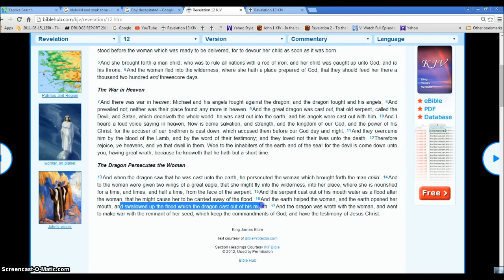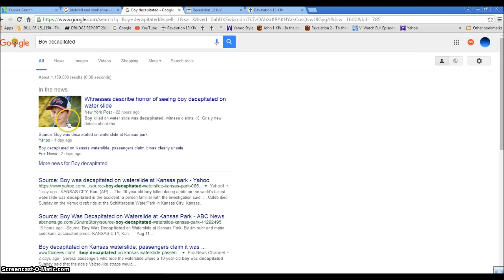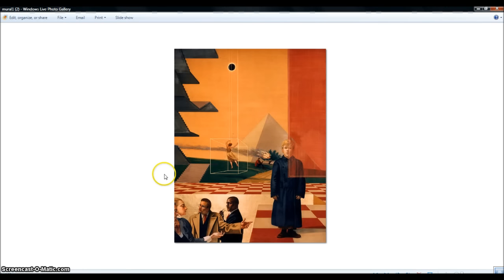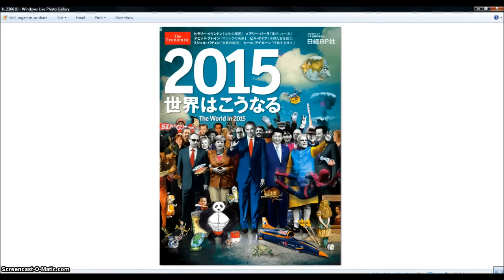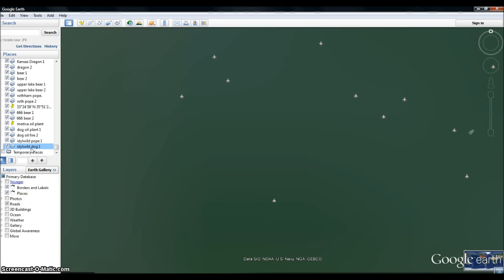Idlewild and Soak Zone Child Hurt Dragon Pope Rev 12 Illuminati Freemaosn Symbolism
The Dragon is coming after the children.
◄ Revelation 12 ►
1And there appeared a great wonder in heaven; a woman clothed with the sun, and the moon under her feet, and upon her head a crown of twelve stars: 2And she being with child cried, travailing in birth, and pained to be delivered.

3And there appeared another wonder in heaven; and behold a great red dragon, having seven heads and ten horns, and seven crowns upon his heads. 4And his tail drew the third part of the stars of heaven, and did cast them to the earth: and the dragon stood before the woman which was ready to be delivered, for to devour her child as soon as it was born.

5And she brought forth a man child, who was to rule all nations with a rod of iron: and her child was caught up unto God, and to his throne. 6And the woman fled into the wilderness, where she hath a place prepared of God, that they should feed her there a thousand two hundred and threescore days.

7And there was war in heaven: Michael and his angels fought against the dragon; and the dragon fought and his angels, 8And prevailed not; neither was their place found any more in heaven. 9And the great dragon was cast out, that old serpent, called the Devil, and Satan, which deceiveth the whole world: he was cast out into the earth, and his angels were cast out with him. 10And I heard a loud voice saying in heaven, Now is come salvation, and strength, and the kingdom of our God, and the power of his Christ: for the accuser of our brethren is cast down, which accused them before our God day and night. 11And they overcame him by the blood of the Lamb, and by the word of their testimony; and they loved not their lives unto the death. 12Therefore rejoice, ye heavens, and ye that dwell in them. Woe to the inhabiters of the earth and of the sea! for the devil is come down unto you, having great wrath, because he knoweth that he hath but a short time.

13And when the dragon saw that he was cast unto the earth, he persecuted the woman which brought forth the man child. 14And to the woman were given two wings of a great eagle, that she might fly into the wilderness, into her place, where she is nourished for a time, and times, and half a time, from the face of the serpent. 15And the serpent cast out of his mouth water as a flood after the woman, that he might cause her to be carried away of the flood. 16And the earth helped the woman, and the earth opened her mouth, and swallowed up the flood which the dragon cast out of his mouth. 17And the dragon was wroth with the woman, and went to make war with the remnant of her seed, which keep the commandments of God, and have the testimony of Jesus Christ.

Hallelujah.